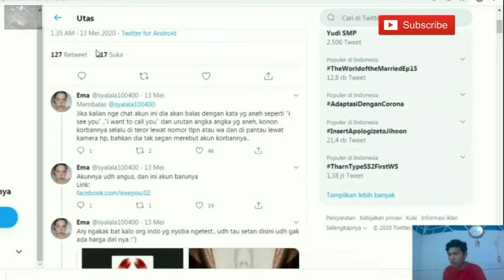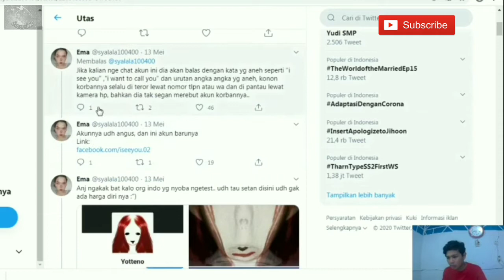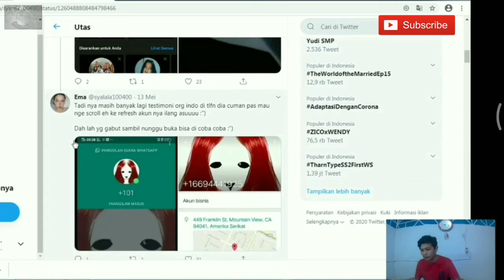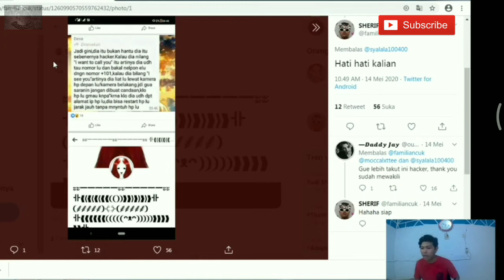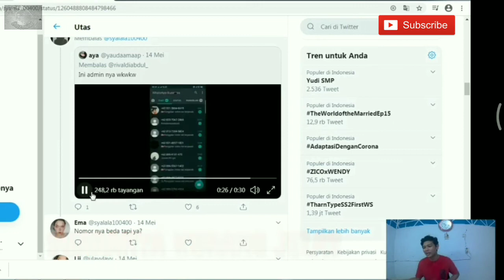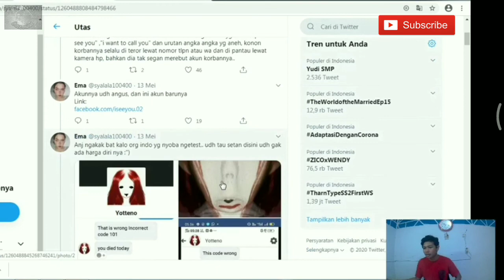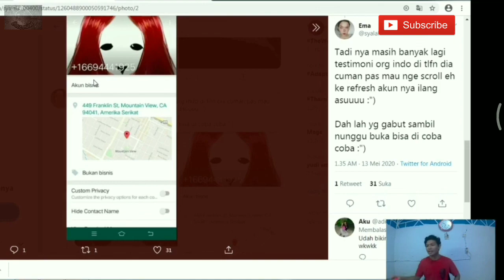Misteri Dan Pembahasan Tentang Hantu YOTTENO !!!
YOTTENO adalah sebuah akun milik seorang hacker atau bisa di katakan Hantu dan sedang viral di tahun 2020. YOTTENO ini mirip dengan momo challenge yang pernah viral di awal tahun 2019.